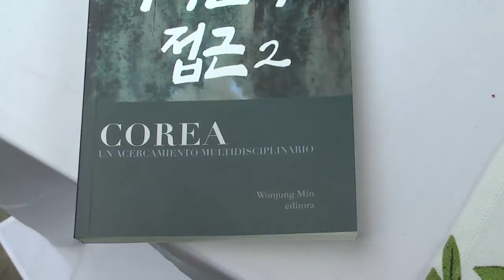V Seminario Internacional sobre Corea UC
El Centro de Estudios Asiáticos de la Universidad Católica organizó el V Seminario sobre Corea los días 07 y 08 de noviembre. Aquí verá a algunos de los expositores y las ideas principales expuestas en este seminario.